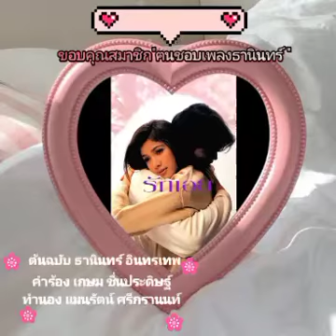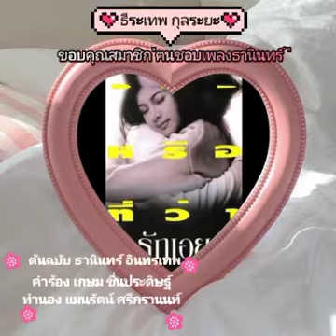รักเอย สืบสานบทเพลง ธีระเทพ กุลระยะ